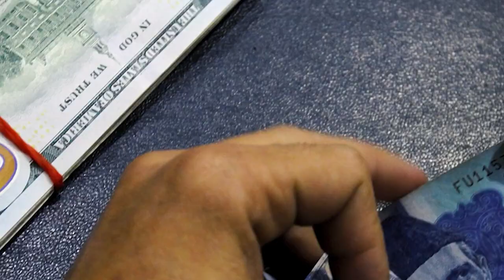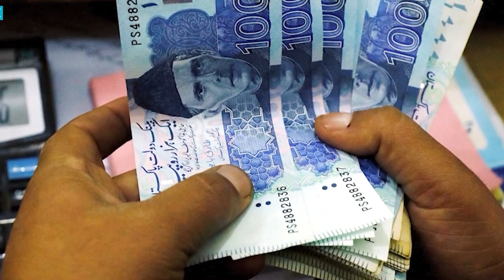Ioh u pulit Pakistan 100 million ha bank account; hadien kane ka jia ha ka por jong ka withdrawal